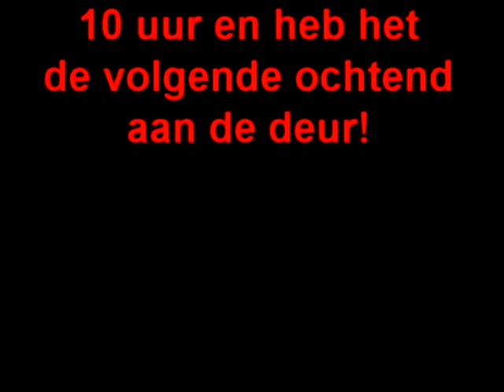Kukeleku promotiefilmpje Economie Q3B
Het promotiefilmpje voor ons bedrijf: "Kukeleku"
Door Ruben Fransz, Robin Langhout en Milou Sluijter